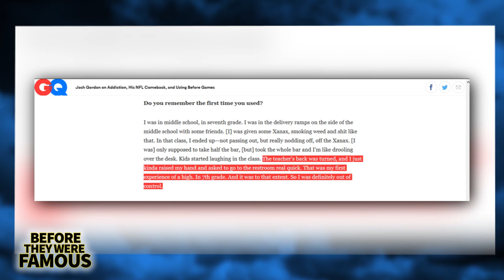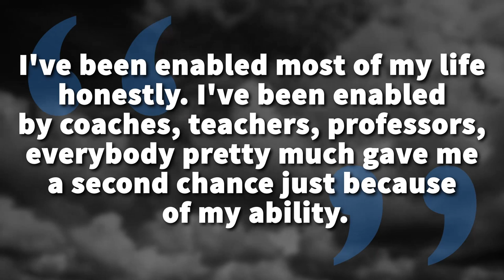Josh Gordon | Before They Were Famous | Suspended from New England Patriots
Josh Gordon has been lauded for his skills as a wide receiver for the New England Patriots, but as is the case with many athletes, there's sometimes demons behind closed doors. With the Superbowl quickly approaching, everyone is discussing the Pats squaring off with the Los Angeles Rams. But in recent days Josh's name has appeared in headlines regarding his alleged drug use. Josh has had a storied history of drug related offences including football suspensions in 2010, 2011 and 2015. After an amazing first season with the Pats after leaving the Browns in 2018, it seems that his lifestyle has caught up to him yet again. And it couldn't be at a worse time. The player announced on December 20th, that he would be taking time off to focus on his mental health. This was followed by a statement by the NFL who stated that he would be banned for violating NFL drug policies. About a week after making Superbowl 53, it was reported that the Patriots would be paying for his Josh. We wishes him a speedy recovery and the best of luck. Nevertheless, we want to take this chance to talk in length about his life.